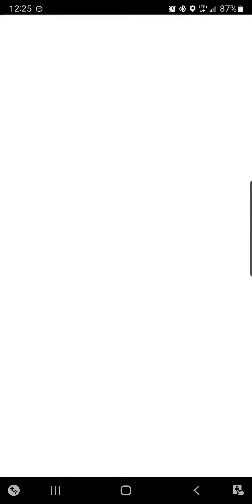Pumpkaboo and Misdreavous